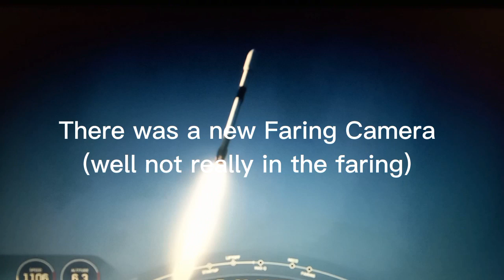New Vs Original Falcon 9 Faring Camera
A comparison video between the new faring camera and the original faring camera. And also finding out were is the new camera placed.